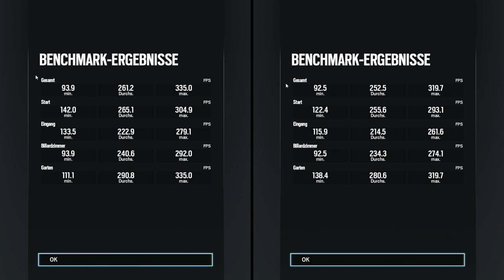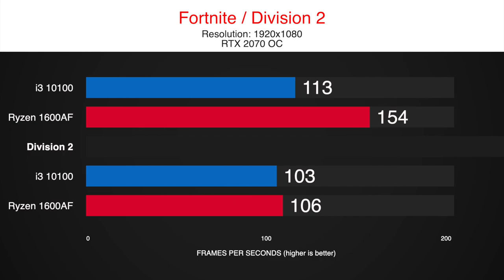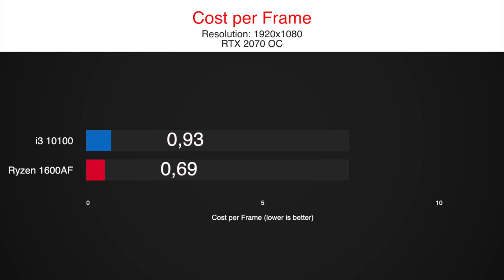🤔Intel i3 10100 vs Ryzen 5 1600 af Gaming Benchmarks Comparison in 8 games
We tested the i3 10100 vs Ryzen 5 1600 af in 8 games in the highest realistic scenario on 1080p with an RTX 2070 OC. (You should already be playing on a higher resolution with so much GPU power)

Will the entry-level 10100 be able to compete with the 35$ cheaper 1600af?
While the Intel part has 4 cores and 8 threads, the AMD competitor has 6 core and 12 threads.
One problem that the i3 10100 certainly has, is its limitation to 2666mhz.
Paired with a faster RAM it would surely be able to get about 5 to 10% more FPS.

So who will the i3 10100 be good enough to beat a Ryzen 5 1600af that is cheaper but has more cores?

Let us find out in our 8 games standard benchmark, including popular titles in 2020, like CoD Warzone or Fortnite.

timestamps:
0:00 CoD Warzone
0:45 So Tomb Raider
1:25 Fortnite 10100 vs 3300X
2:10 Division 2
2:45 Red Dead R2
3:40 Rainbow Six
4:10 F1 2019
4:56 Borderlands 3
5:41 Results
6:21 Cost per Frame i3 10100 vs 3300X

16 GB RAM
GPU RTX 2070
1TB NVMe SSD

16 GB RAM
GPU RTX 2070
1TB NVMe SSD